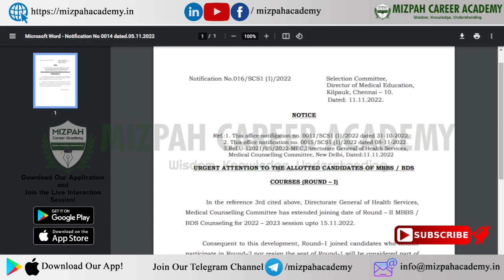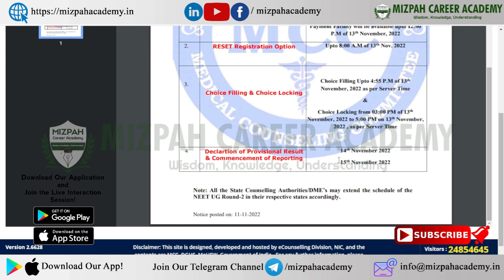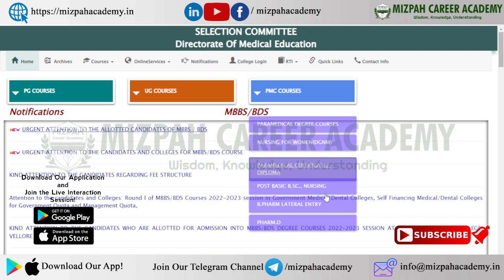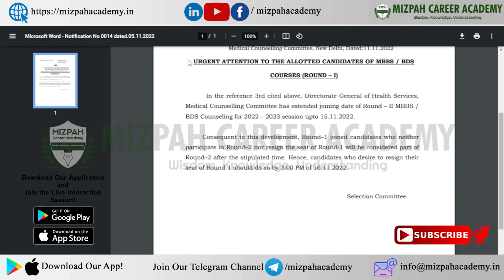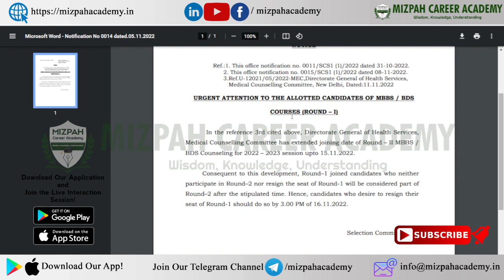Resignation Date Extended - TN Medical Selection Latest News - Mizpah Career Academy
Urgent Notification from TN Medical Selection - Resignation Date Extended - Happy News

All India Quota Round 2 Choice Filling and Choice Locking Extended - Medical Counseling Updates

Tamil Nadu Medical Colleges Fee Structure 2022 - Self Financing Fees Structure -  Mizpah Career Academy

Tamilnadu Medical Selection 2022 - MBBS Counseling starts from September 22nd 2022 - Tamilnadu MBBS BDS Counseling 2022 Latest Updates
Private Medical Colleges Management Quota Cut Off 2021 - Safe Marks - TN Medical Selection 2022

For Admissions
Daniel Pradeep
The video answers the following queries:
Tamilnadu Medical Colleges Fees Structure2022
NEET Counseling 2022 schedule by MCC

கற்பித்து கல் !
மகிழ்வித்து மகிழ் !!